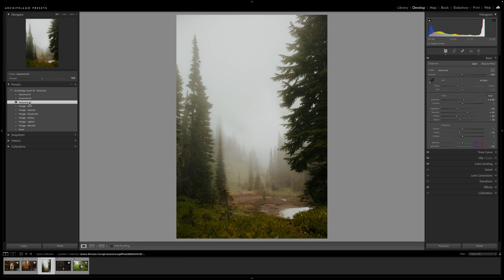Quest 30 - Overview - Autumnal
The season of cozy cable knit sweaters, hot chocolates, and evenings sitting around a crackling bonfire is here. Distilling the essence of autumn, Quest 30 Autumnal brings you a colorful cinematic set of presets designed to bring your fall imagery to life. Each variant gives you a subtle shift in dynamics to provide consistency across a wide variety of images, and the tools included provide extensive customization over foliage hues, adding the magic of fall color to any scene. Be sure to use the Autumnal creative profile to boost the autumnal effect with even deeper and rich orange-red

0:00 Intro
0:15 Overview
1:07 Before & Afters